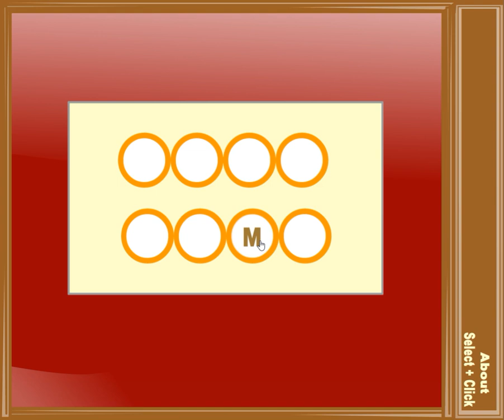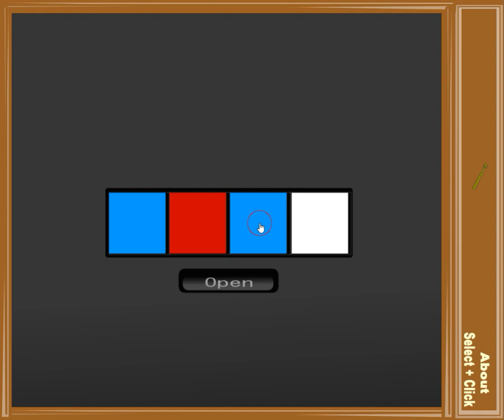[Tototoroom] Button Escape 42 Walkthrough